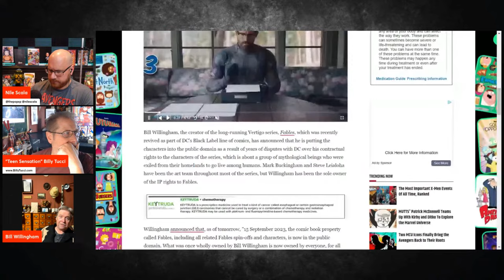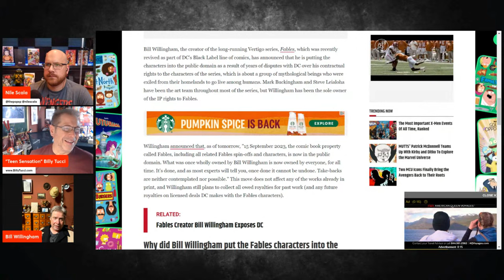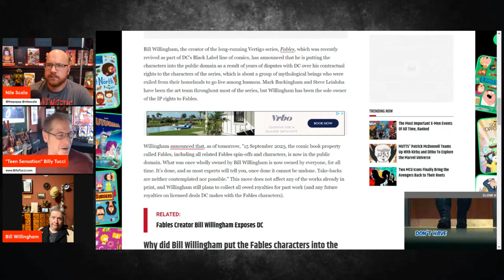Thursday Night LIVE with Billy Tucci! Bill Willingham Creator of Fables Talks Comics and More!